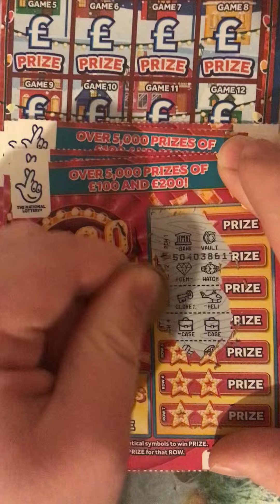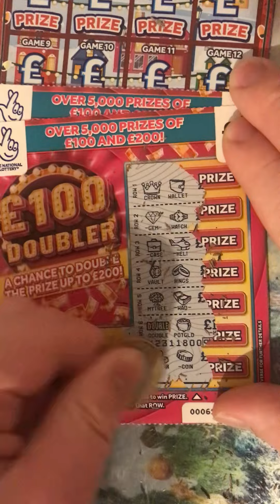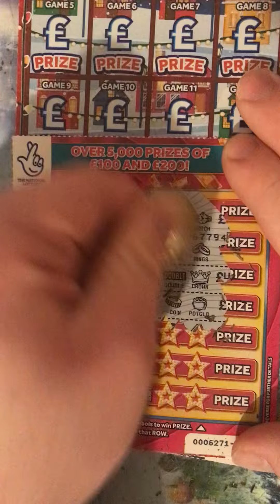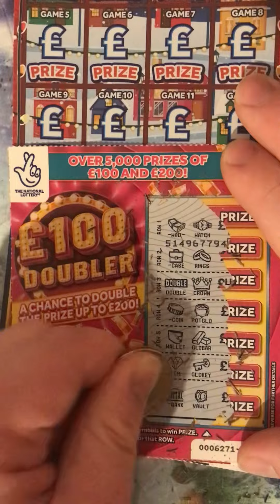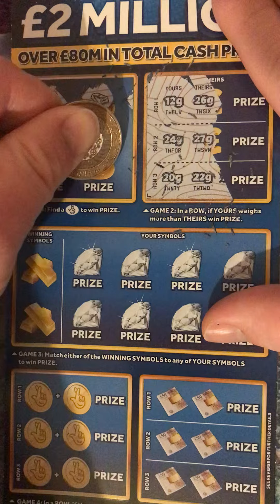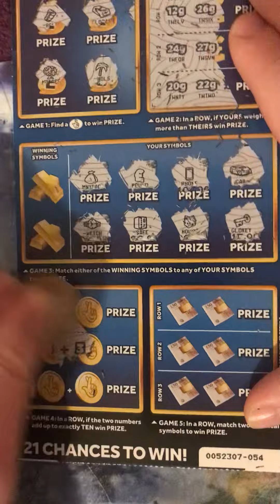Scratchcard Tuesday Series￼ 25 to 26 ￼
Scratchcard Tuesday￼ series 25 or 26 ￼Thank you for watching hope you enjoy it like in subscribe comment below tell me what your best card is and I can do a video for you only if you watch my video and get it to 100 or 150 views would be good ￼And if you can do that a big video coming up near Christmas but I’m not too sure yet but I’ll let you know nearer the time￼